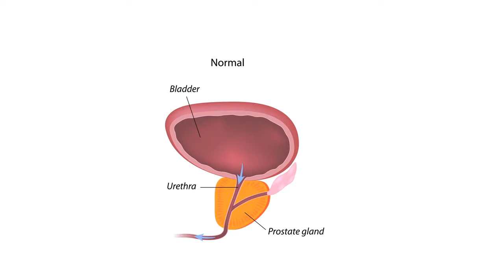Pelvic Floor Exercises For Prostate Health@